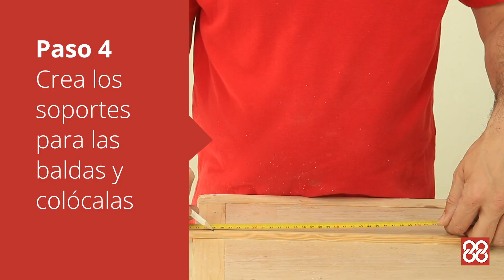Organizador de herramientas a medida | Cadena 88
Te contamos cómo puedes crear un organizador de herramientas casero para tener tus herramientas eléctricas siempre a mano y bien almacenadas.

Flexómetro
Sierra de calar
Lijadora
Taladro
Paletina
Barniz
Cola blanca
Espátula
Lápiz
Tornillos
Escuadra
Tablones de madera

Si quieres saber el paso a paso más detallado solo tienes que entrar en nuestro blog

Cadena 88 es la red de ferreterías más grande de España, con más de 1400 puntos de venta. Estamos a un paso de ti con el consejo experto de nuestros ferreteros y ferreteras. Necesites lo que necesites, ¡baja a la Cadena 88! 🔧

¿Y si lo quieres online? En nuestra web encontrarás todo lo que necesitas para renovar tu casa, hacer reparaciones, instalaciones o proyectos de bricolaje y jardinería, decoración, fontanería, pintura, electricidad y reciclaje

¡Sucríbete a nuestro canal de Youtube y no te pierdas nada!